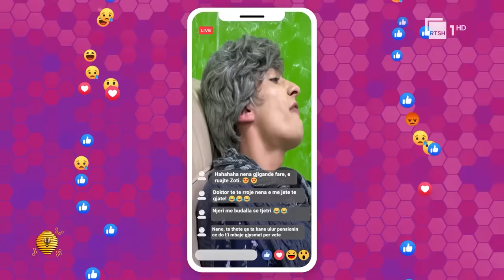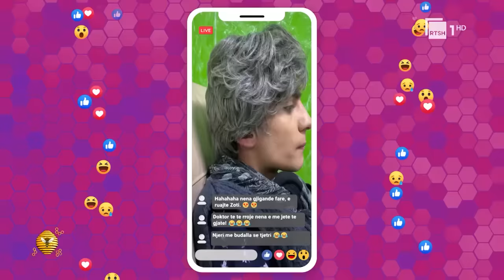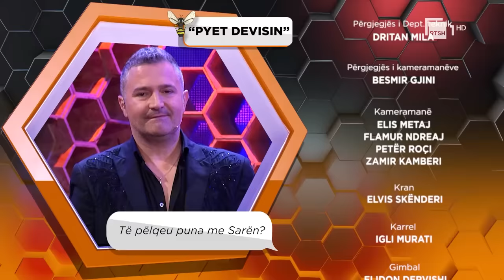Kosherja- Episodi 1, sezoni 1, 19 mars 2023 | RTSH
Kosherja show, rikthehet çdo të dielë ora 20:35 në Rtsh1  për të dhuruar humor për të gjithë familjen. Nën regjinë e Altin Bashës, Kosherja vjen me risi përsa i përket moderimit. Moderatores Sara Berisha c'do javë do t’i bashkohet një personazh i ndryshëm për të bashkëprezantuar serinë e javës. Në këtë rrotacion interesant nuk do të mungojnë as të ftuarit special të cilët do t’i bashkohen trupës më gazmore të Kosheres.
Ky program televiziv, do të trajtojë nëpërmjet satirës problematika të ndryshme sociale - kulturore. Trupa e talentuar e aktorëve, do të vij me personazhe, koncepte dhe dinamika të reja duke premtuar të qeshura, surpriza dhe një koncept të ri humori.